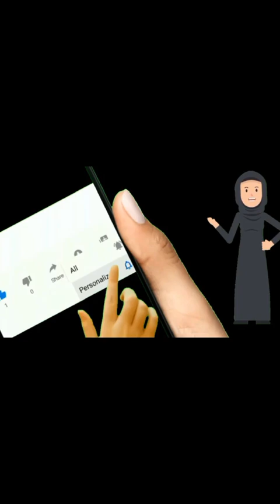الخلطه المرعبه الوجه والشعر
تكثيف وتطويل الشعر بجنون نضارة وشد الوجه والرقبة